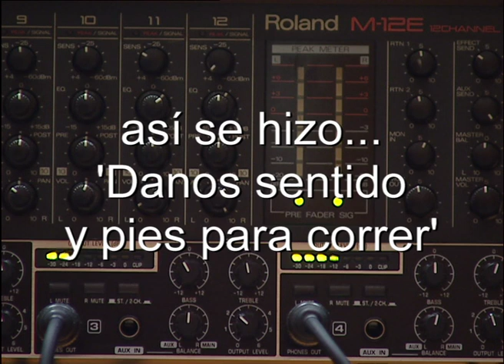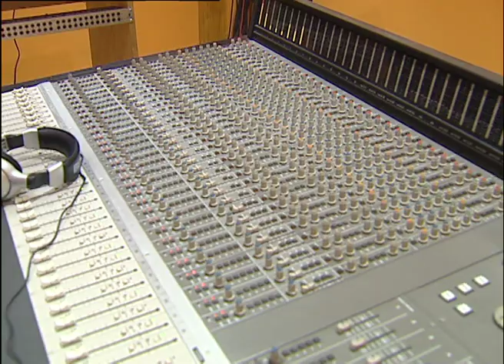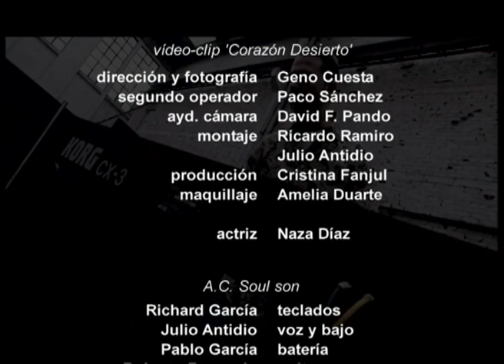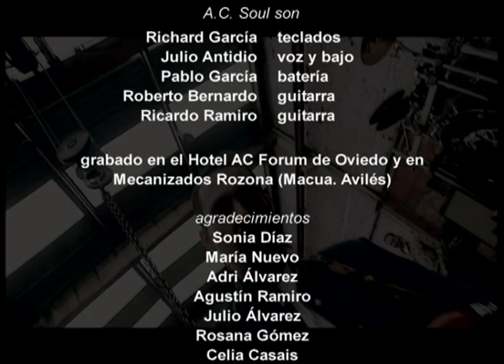así se hizo... 'Danos sentido y pies para correr' - AC Soul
Reportaje de la grabación del disco 'Danos sentido y pies para correr', de AC Soul, en los Estudios TUTU en 2003.